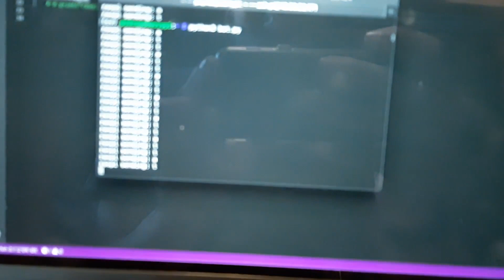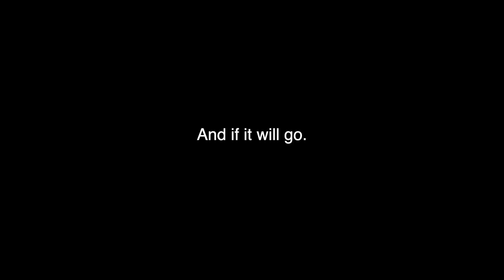Raspberry Arduino Pi Robot with OpenCV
The building video series of a robot designed to follow objects using OpenCV!